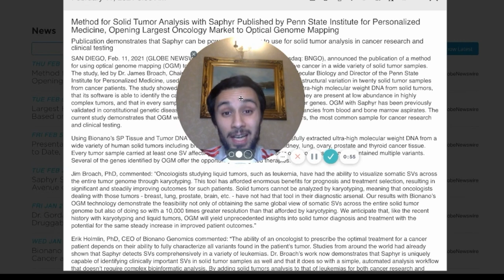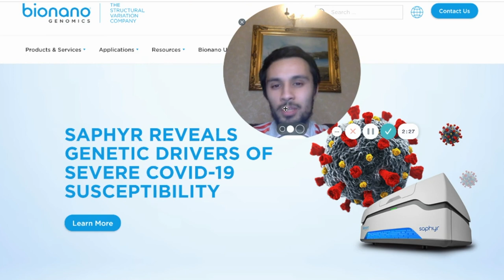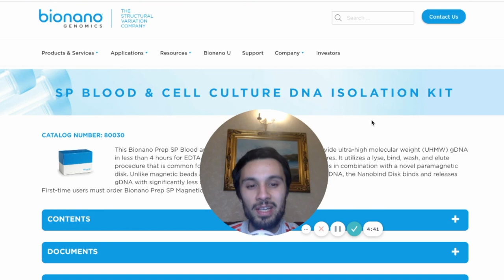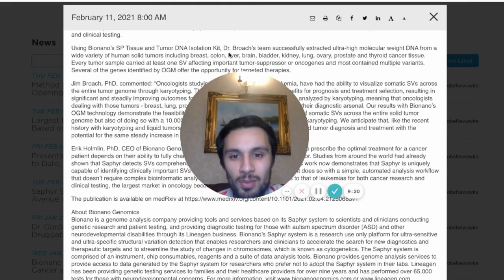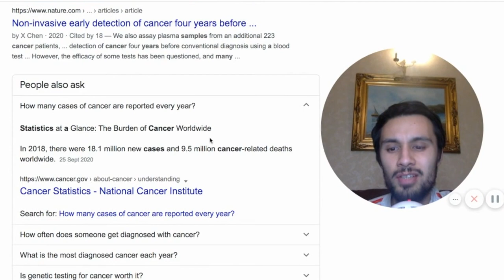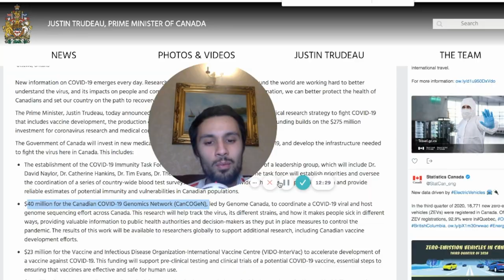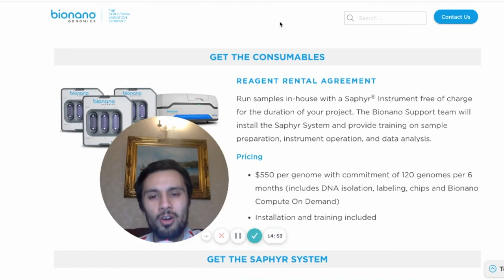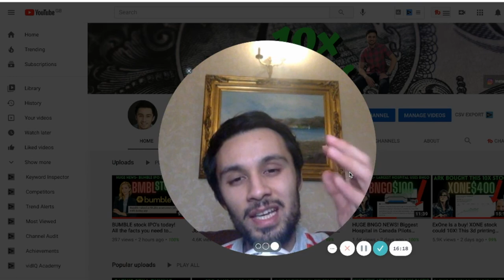HUGE BNGO NEWS! Cancer Study Successful for Tumours Bngo Update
Bngo stock news and stock update, they went soaring today for a moment when we had this tumour study released regarding the structural variation detection in 20 cancer tumours. Bngo studys from academics around the world show Saphyr's OGM optical genome mapping system as an excellent tool to discover cancer, rare disease and genetic disease.